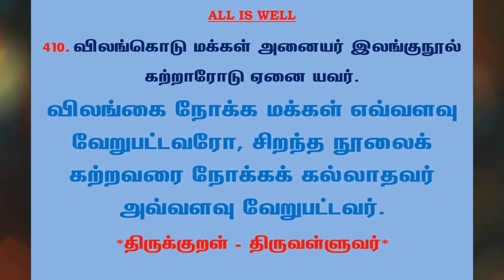#738 | தினம் ஒரு திருக்குறள் - குறள் 410 | Kural 410 - Daily One Thirukkural